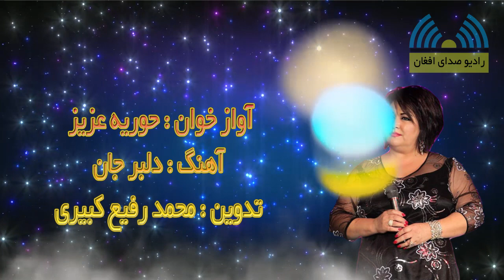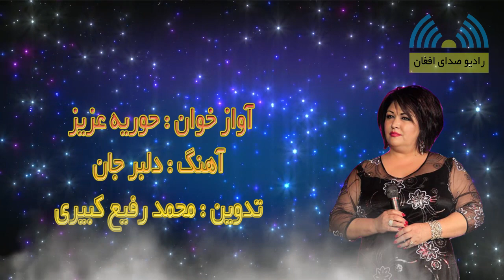آهنگ دلبر جان به آواز حوریه عزیز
آواز : حوریه عزیز
آهنگ دلبر جان
تدوین محمدرفیع کبیری